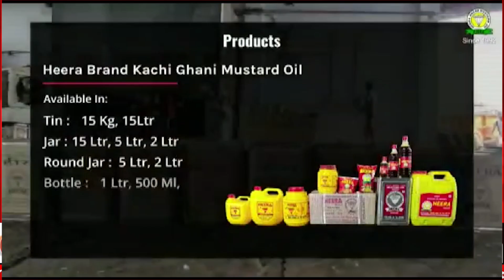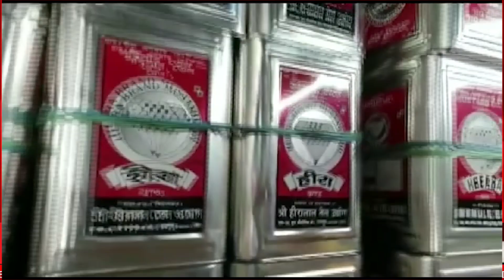গ্রাম থেকে শহরে আসলেও শেষমেষ মায়ের চিকিৎসা করতে ব্যার্থ অসহায় ছেলে